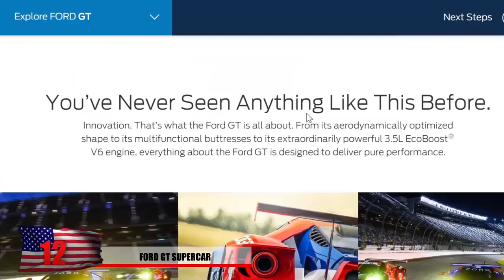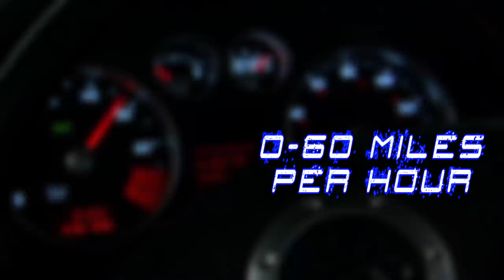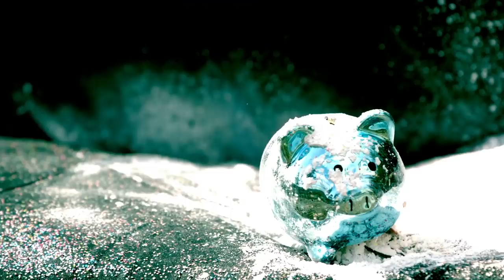Extreme Vehicles You Won't Believe Exist!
13. Lambo Huracan
The Hurricane is a formidable vehicle which makes it to our list. It has a horsepower of 630, can get a highway mileage of 21 miles a gallon and costs roughly 200,000 dollars. It was named the supercar of the year in 2014 for good reason and it’s still in production right now in 2018. What makes it even more special is that the italians even constructed a huracan for pope francis which he mistakenly put up for auction with the proceeds going to charity. What a nice guy!

12. Ford GT Supercar
According to Ford’s Website, it’s the next generation of supercar and it’s completely street legal. It’s optimized to be aerodynamic and is extraordinarily powerful with a 3.5 liter ecoboost v6 engine. The website allows you to configure your own ford gt supercar so you can see what colors on it look best. The different dots at the bottom will give you different view of the supercar Which color do you like the most? The yellow, red or or even the matte black at the bottom If you click on interior, you can also choose different designs such as dark energy, launch control and light speed to name a few. It features a rear-wheel drive with a dual exhaust system and cast aluminum pistons. Don’t expect an amazing miles per gallon The top speed reaches 216 miles an hour, getting an average of 11 miles per gallon in the city and 647 horsepower

11. Pagani Huayra Roadster
Italy is known for their moto scooters and also their super cars! Pagani utilizes carbon fiber component in order to construct some of the fastest vehicles out there. This sleek car we see in the photo is the Pagani Zonda Revolucion at the 2014 geneva motor show and you better believe this thing is fast. There are quite few masterpieces this company makes but one of the most rare would be the pagani Huayra Roadster  Only 100 of these were ever produced and each one is worth an estimated 3 million dollars although they could go for more on auction. The v12 engine can produce 737 pounds of torque, with a 0-60 miles per hour speed of just 2.9 seconds. It rivals some of the fastest cars on the market with out a generic name like lamborghini or ferrari.

10. La Ferrari
When people own a ferrari, they’re normally making some kind of statement, but when you buy best of ferraris, you got yourself a loudspeaker saying how cool you are. This 6.3 liter V12 engine gives off 800 horsepower and reaches max speeds of 217 miles an hour. Even the 2015 version can accelerate in 2.4 seconds from 0-60 and is also considered to be among the top accelerators.It’s very possible that this supercar could rank higher on our list with quarter mile speeds timing in at 9.7 miles an hour This is certainly one of the most expensive supercars out there as well with a retail price tag of 7 million dollars. But if you find a used one on craigslist for only 4 million let us know. Just kidding, these are extremely rare and only an estimated 500 were ever created.

9. Aston Martin Valkyrie
Some cars might makes people’s heads turn, but this car might make your eyeballs pop out of your head! Aston Martin is known for their high quality James Bond style automobiles but this is like something you’ve never seen before and looks like it’s straight out of a science fiction film. Here in this photo, we see the Aston martin, sitting on a wooden floor and it’s not even easy to and it’s hard to say whats the front and what’s the back! Can you imagine being at a car show and getting an up close look at this thing The car has been designed to be as aerodynamic as possible and when the engine purrs it might sound like a jet taking off. It almost reminds you of some of those crazy hot wheels toys you played with while growing up. The car is nearly finished  and the photos you see are most likely to show people how the car will look once it’s available for purchase. If you got the 3.2 million dollars, you might be able to reserve one of these. It’s estimated to have 1,130 horsepower and reach a max speed of 250 miles per hour!